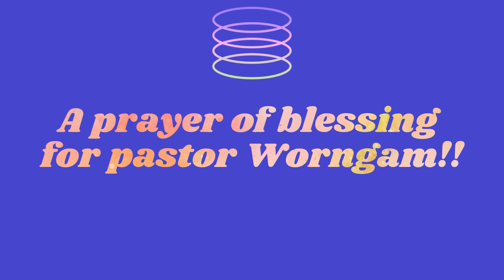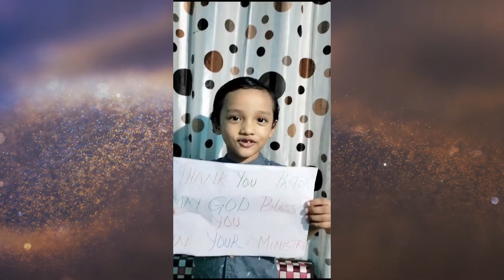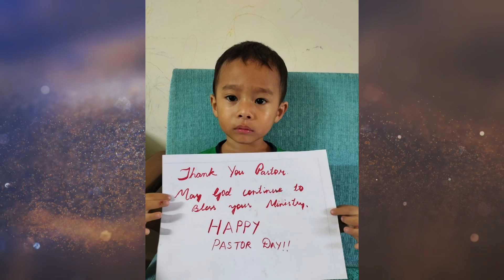Pastor Appreciation Day 8 Oct 2023